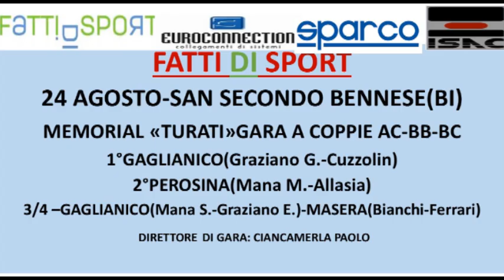Bocce : Memorial Turati - Risultati - Fotografie - San Secondo Bennese (BI) 24 Agosto 2024